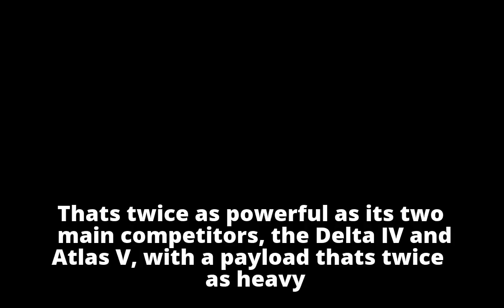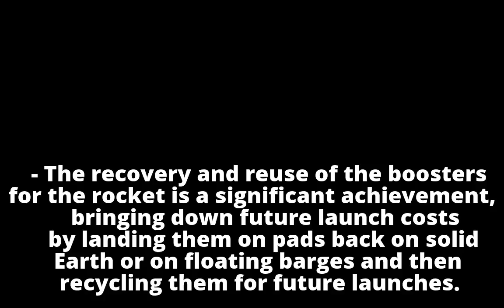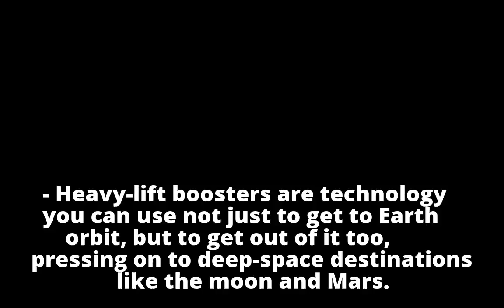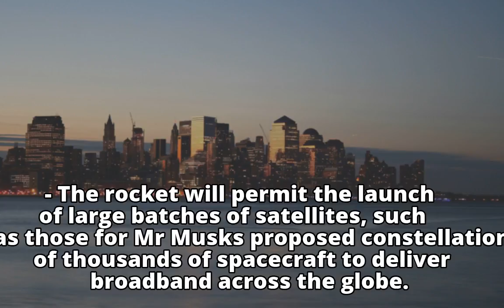Why SpaceX's Falcon Heavy launch may be a game-changer